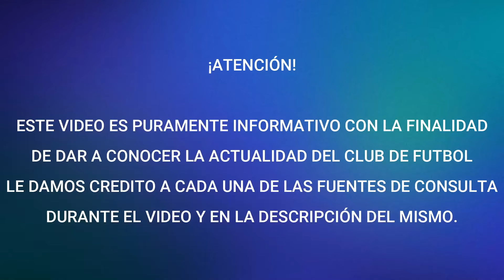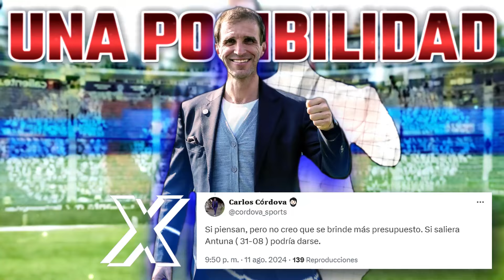¡SI HAY POSIBILIDAD! CRUZ AZUL PUEDE SUMAR A UN ULTIMO REFUERZO PERO PRIMERO NECESITAN ESTO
Fuentes de la información:
@CruzAzul Vía "X"
@cordova_sports Vía "X"
Link del Nuevo Capitulo de Todo Azul Podcast